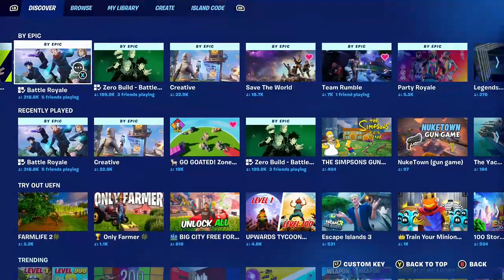Finishing Break the curse Grade 2 quests!! Try "LD90 one in the chamber (mammoth pistol)" island cod